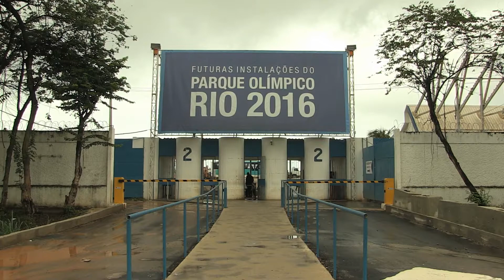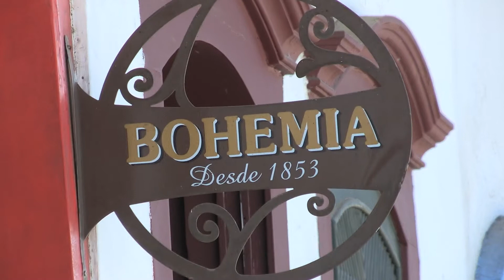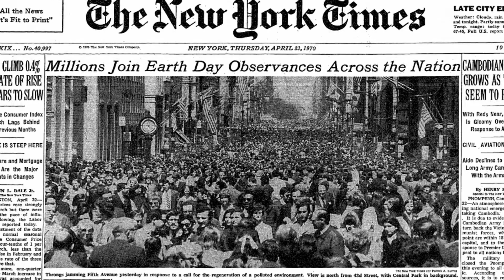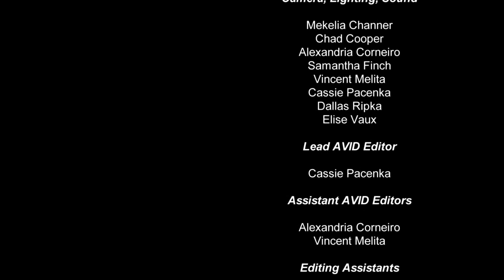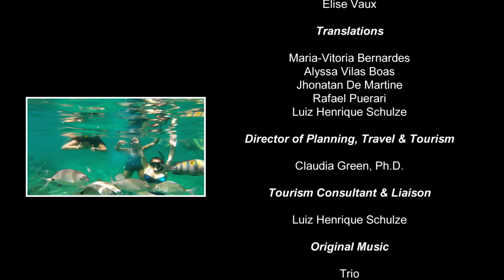Pace in Brazil: "Green vs Gold" - Brazil's Race to Balance its Sports-Fueled Tourism Boom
Pace Education Abroad is dedicated to supporting global real-world experiences for our students. With more than 75 programs in 50 countries, there are semester, summer, and Pace faculty-led study abroad opportunities to fit all sorts of academic plans and budgets.

We would like to thank and congratulate Pace Media, Communications, and Visual Arts, Dr. Maria Luskay, and the Producing the Documentary students! Each year, Dr. Luskay leads a group of students from Pace's award-winning film department to plan, produce, and edit a documentary on an environmentally and culturally relevant subject from around the world. The Spring 2014 course traveled to Brazil.

Pace offers a number of faculty-led programs, which are Pace fall/spring courses that feature 1-3 weeks of study abroad during January, Spring break, or Summer, led by Pace faculty. Destinations include countries throughout Europe, Asia, South America, and Africa. Which one will you go on?

This film, "Green vs Gold," is the fourth in a series by Pace University Media & Communication Arts students examining sustainable development issues.

Will the tourism boom accompanying the back-to-back 2014 World Cup and 2016 Olympics be too much of a good thing for Brazil to bear?  From an emerald tropical isle to an ancient port to the hillside favelas and spectacular stadiums of Rio, citizens and experts describe the environmental and social challenges and opportunities in balancing green and gold.

The film focuses on growing tourism in Ilha Grande, Paraty and Rio, and the social and environmental issues attending this shift. Tourism revenue in Brazil has tripled since 2000, but a lack of sanitation, particularly, is creating big problems. Efforts to clean up Rio's favelas are displacing thousands of poor people. Cruise ship traffic is overwhelming the infrastructure on Paraty.

Originally posted by Pace University Media, Communications, & Visual Arts YouTube Channel